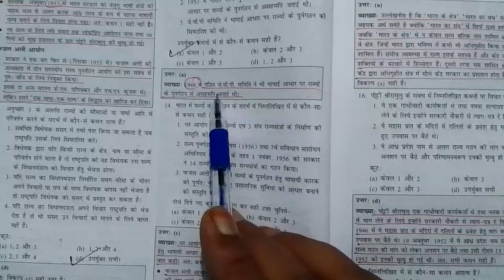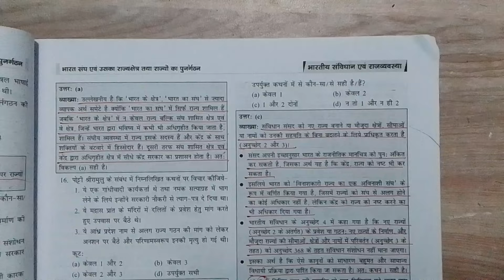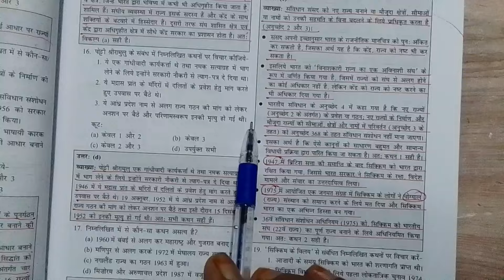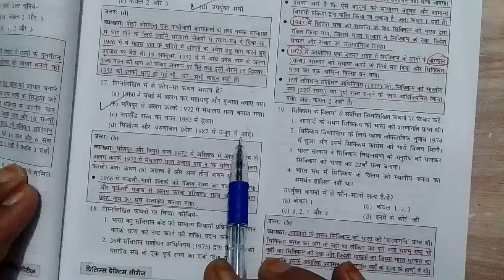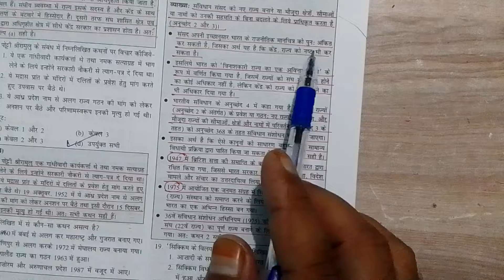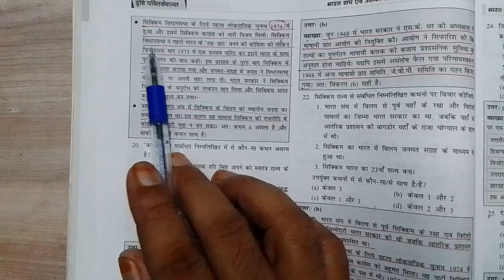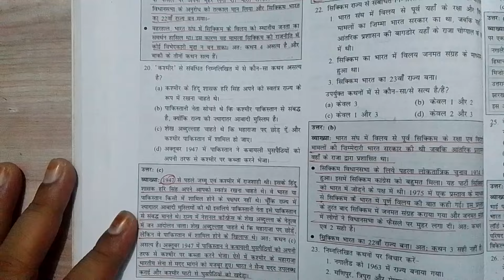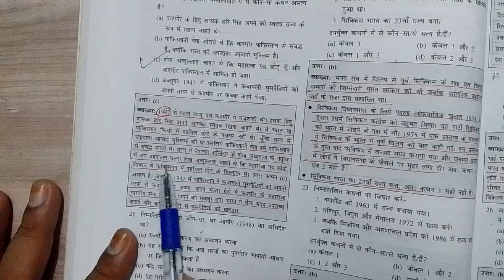भारतीय संविधान by Manoj sir IAS PCS RO ARO SSC UPSSSC uppolice #